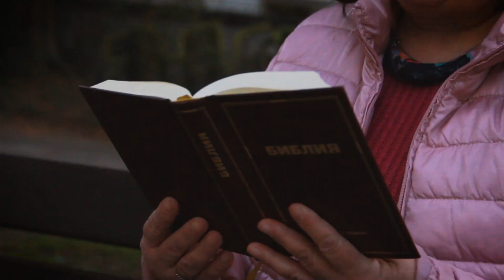Как спасти семью | История Натальи Маловичко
КАК ИЗБЕЖАТЬ РАЗВОДА И СОХРАНИТЬ СЕМЬЮ | Кризис в отношениях, муж пьет: что делать?
«Те попытки, которые я предпринимала были безрезультатными…»
У Натальи не ладились отношения в семье, она искала Божьего участия в ее отношениях с мужем, ведь самой у нее не получалось ничего поменять. Посмотри это интервью и узнай: как избежать развода и укрепить семейные отношения.

Свяжитесь с нами по номеру

Наставляемый словом, делись всяким добром с наставляющим. Галатам 6:6
Чтобы пожертвовать, переходите по ссылке: